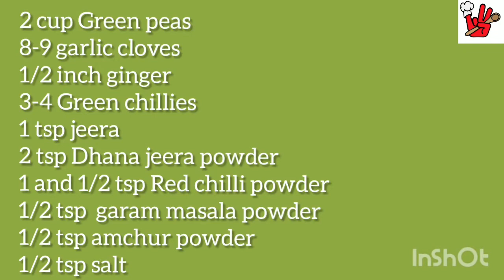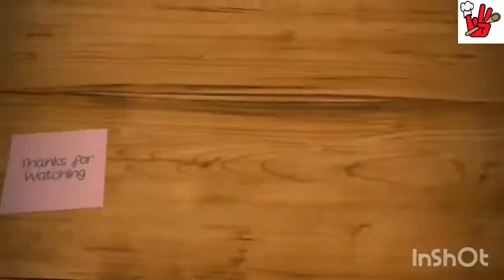Hare Matar ka Paratha | Green peas Paratha |English subtitles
Welcome to Sujata's kitchen😊

Please press thumbs up icon if you like this video

Thank you for trying  out my recipe please share your experience in comment section.

Happy Cooking!!!